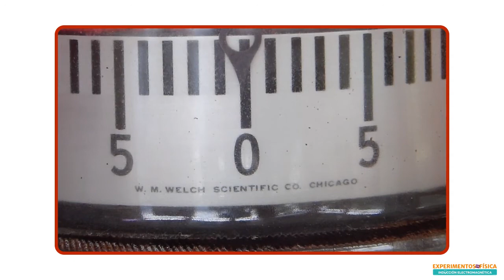Corrientes inducidas por el campo magnético terrestre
En este experimento tenemos una bobina de cobre conectada a un galvanómetro; si movemos esta última hacia los lados (sin rotarla) el galvanómetro no detecta corriente en ella, pero ¿qué ocurrirá si la hacemos girar en el aire?